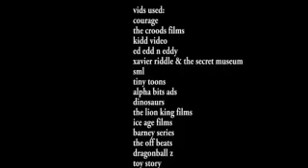tom's comedy bits 112 remake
here's the remake of the comedy show